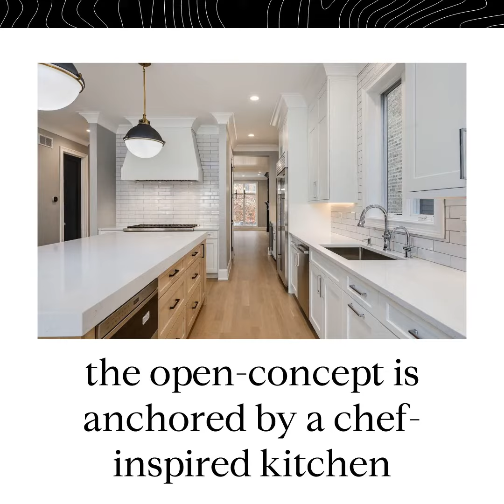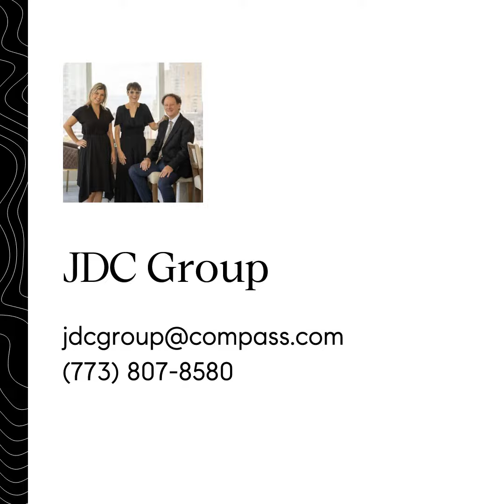The Houses Are Great In 60618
60618 is an upscale urban zip code in Chicago, Illinois which includes the popular North Center

Join us to take a look at some special homes, all in Bell School District.

JDC Group | COMPASS

JULIE CHESNE - Realtor, Founding Member, ABR, CLHMS, CRS, GRI, RENE, SRES

CHRIS CHESNE - Realtor, CDPE, ABR, NRES

🏡 Guiding you home to peace with integrity.